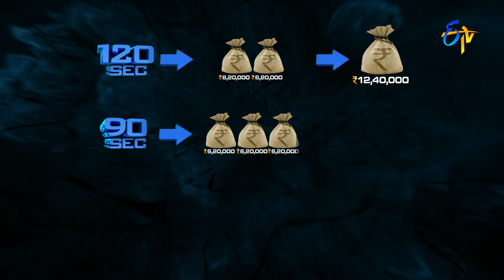Genes | 2nd September 2017| Full Episode | Prabhas Sreenu | Josh Ravi | ETV Telugu